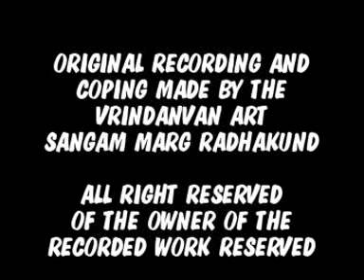শ্রীশ্রী চৈতন্যচন্দ্রামৃত ২০০৫ ০৭ --শ্রীশ্রীবৈষ্ণবপদদাস বাবাজী মহারাজ--ধর্মশালা-রাধাকুণ্ড--নিয়মসেবা